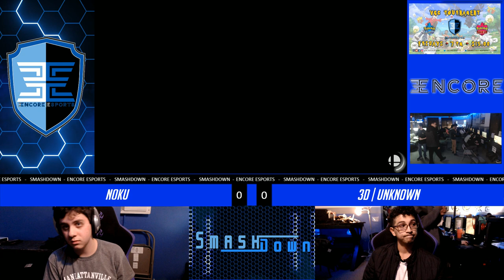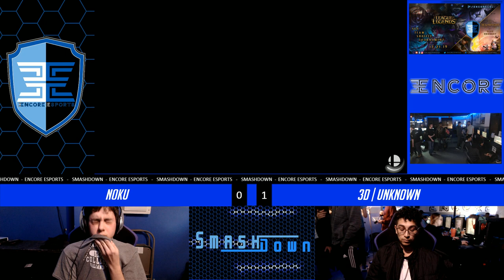Encore Smash Weekly # 83 - Noku Vs. 3D | Unknown - Winners Quarter Final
Encore Smash Weekly  - Noku (Pokemon Trainer) Vs. 3D | Unknown (Wolf)  - Winners Bracket

Streamed by: Barry Paust
Brackets ran by: Ryan O'Hara
Custom Animations by: Freddy Feliciano
Overlays by: Barry Paust